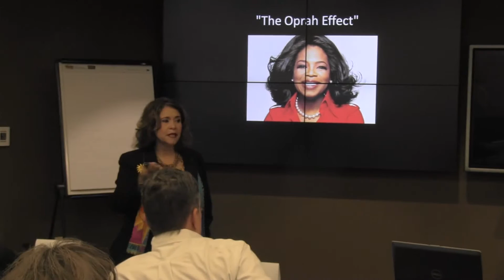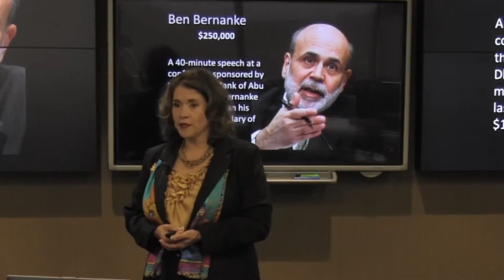Bernadette Vadurro on Speaking to Influence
Snippets of Bernadette Vadurro speaking about communication and influential power.